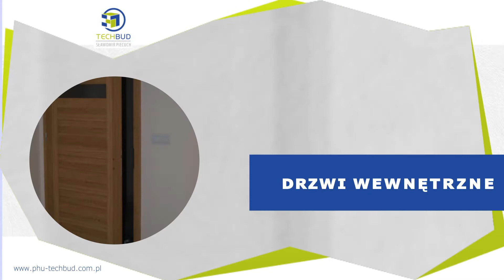Stolarka okienna Bydgoszcz Techbud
StolarkaOkienna to główny przedmiot działalności firmy Techbud z Bydgoszczy. W naszej ofercie można znaleźć sprzedaż oraz montaż okien, w tym okien PCV i drewnianych. Sporym zainteresowaniem cieszą się profile okienne. Możemy także zaproponować drzwi - zarówno wewnętrzne, jak i zewnętrzne. Dysponujemy także drzwiami i bramami garażowymi.

Ponadto do zakresu świadczonych przez nas usług należy sprzedaż osłon okiennych, między innymi rolet, żaluzji i moskitier. Nasza oferta obejmuje również zabudowy balkonów. Uzupełnienie stanowią parapety: pcv, z granitu, marmuru, stali lub aluminium.